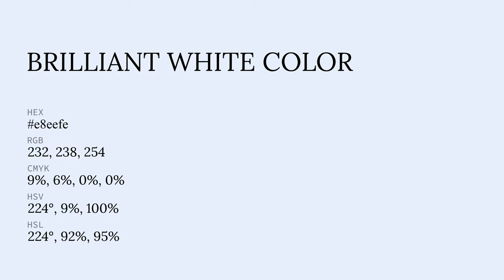Brilliant White color e8eefe hex color - Blue color - Warm color e8eefe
What color is Brilliant White ? e8eefe hex color - Blue color - Warm color e8eefe

Hex e8eefe Color Code is also known as Brilliant White color.

Hex e8eefe Color code in RGB color code model is created after adding 90.98% red color, 93.33% green color and 99.61% blue color.
Hex e8eefe Color code in CMYK color (process color) code model is generated after subtraction of 8% cyan, 6% magenta, 0% yellow and 0% black.